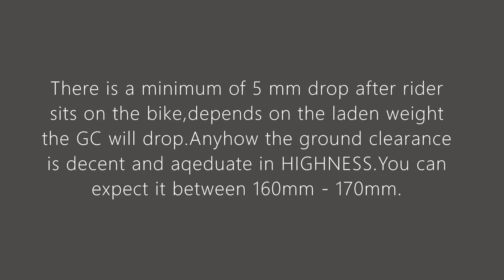HONDA HIGHNESS CB350 GROUND CLEARANCE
Checked Honda Highness CB350's ground clearance
by myself.